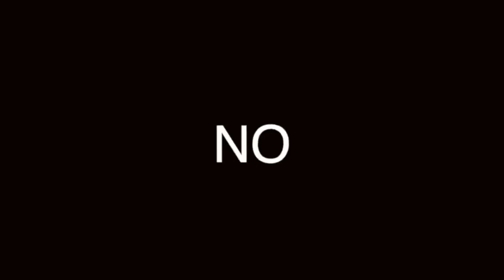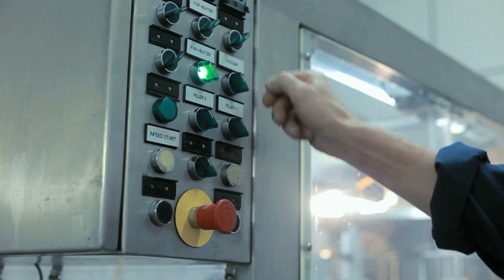MARCAS DE ROPA MEXICANA: LAS MÁS EMPRENDEDORAS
SABÍAS QUE HAY MARCAS MEXICANAS QUE ESTÁN COMPITIENDO EN LA INDUSTRIA DE LA MODA? CONÓCELAS

Visita nuestro sitio asociado de Amazon para productos de tu interés: